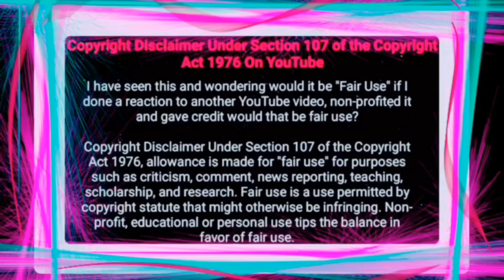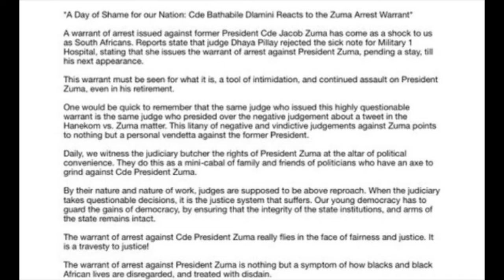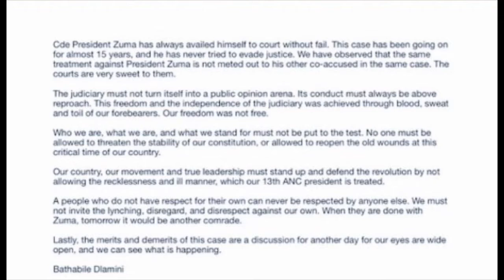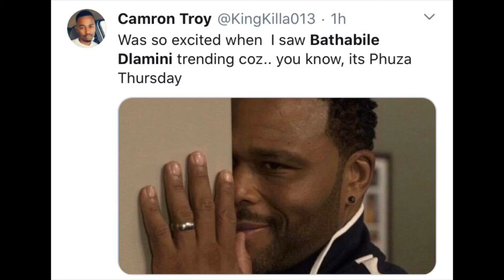Bathabile Dlamini “DEFENDS JACOB ZUMA”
Hey fam